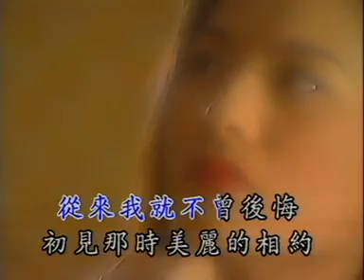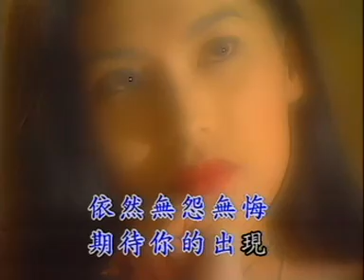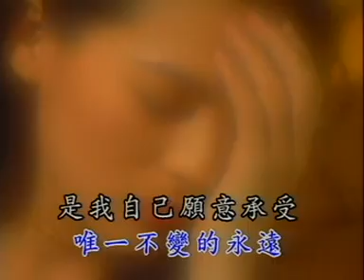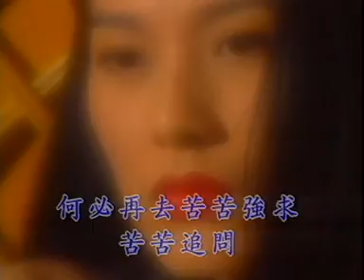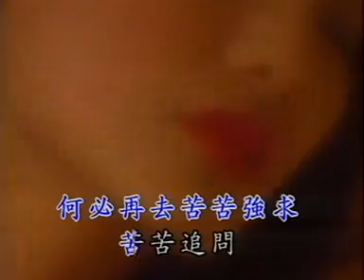[华语流行精选] 爱上一个不回家的人 - 原版